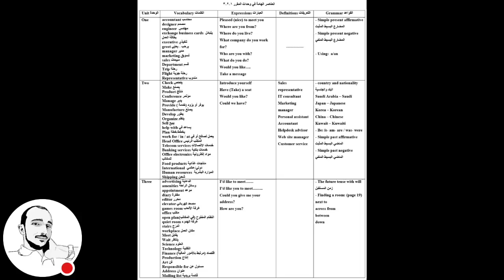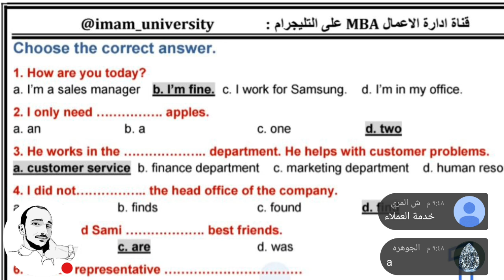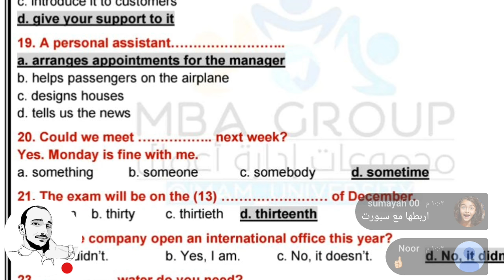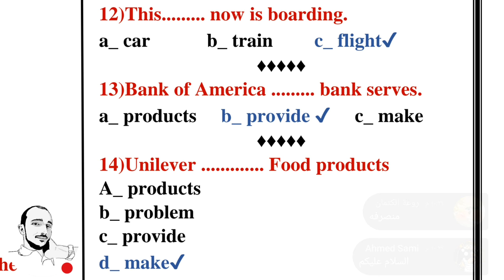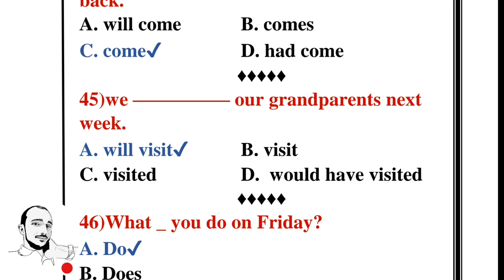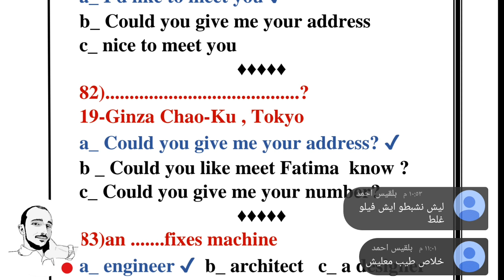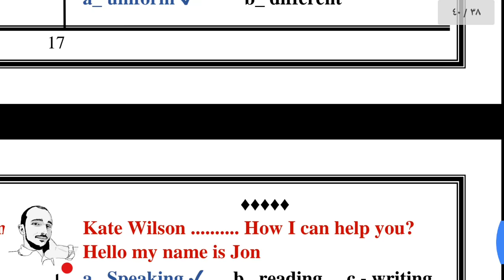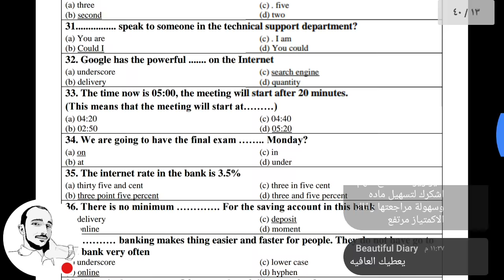المراجعة الثالثة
موجز الوحدات للاستاذ عبدالله السيف